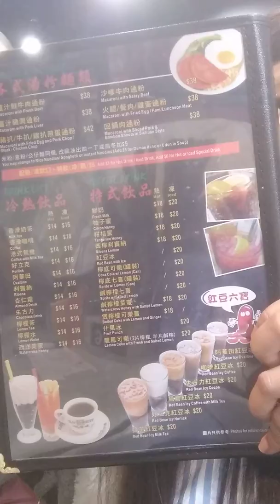makan siang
makansiang#